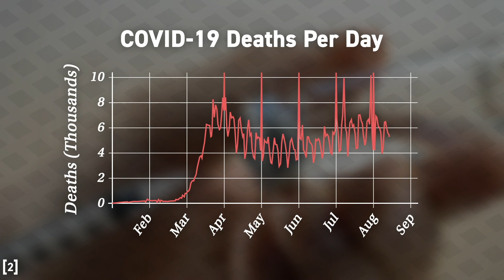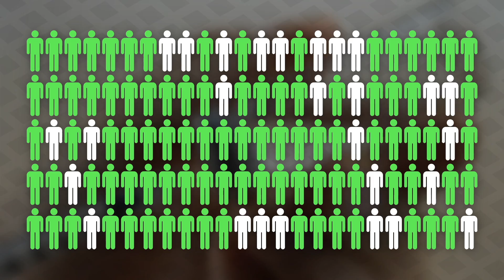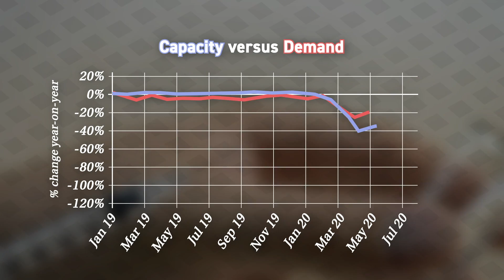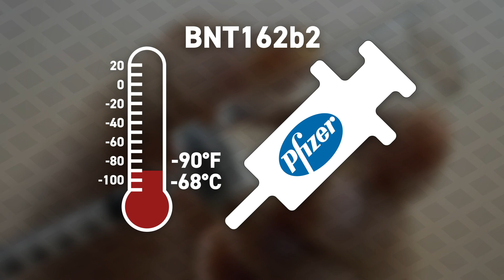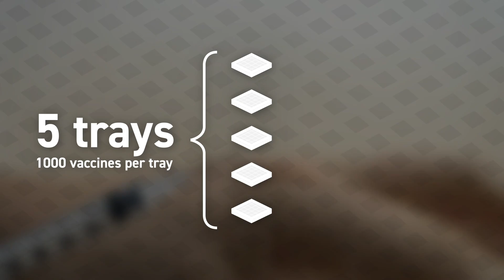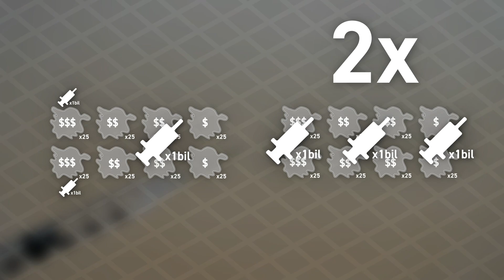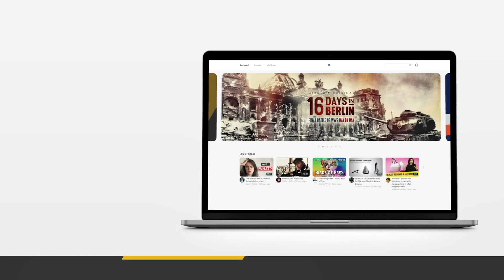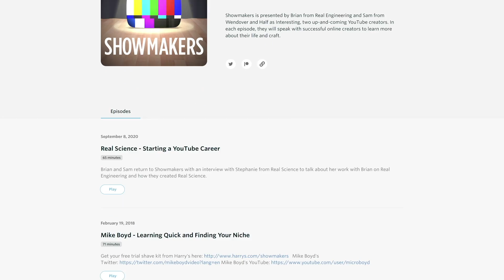Distributing the COVID Vaccine: The Greatest Logistics Challenge Ever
Sign up for a CuriosityStream subscription and also get a free Nebula subscription (the new streaming platform built by creators)